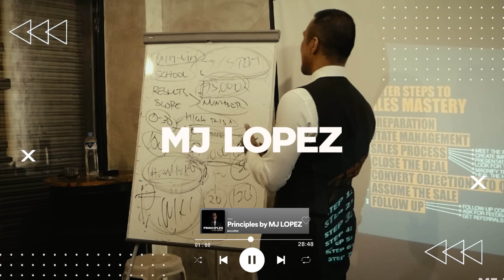Can MJ Lopez Really Create Millionaires?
There are people out there who are suffering right now because they cannot accept the reality of the future.

Here's another exciting episode of MJ Lopez and his coaching team, who have already created results and are now millionaires. Watch the whole video to learn how MJ Lopez helped them achieve one of their goals in life.

COURSE IS NOW AVAILABLE!
Here's the link for more inquiries, Dear Sylvia Private Resort.

Let's create a positive community of support and encouragement.